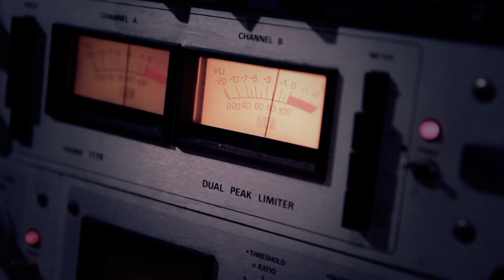Profane Omen 3rd album recording session.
Profane Omen is recorning their new album, the first one for Spinefarm Records.
Here is some tasteful drumming by Samuli Mikkonen.